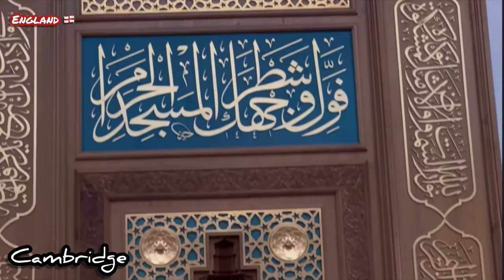First eco masjid in the world Cambridge central masjid uk 🇬🇧 | iftikhar Ahmed usmani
The Muslim Academic Trust (MAT) proposed the site location to be in the Romsey area of Mill Road in Cambridge. Thereafter, the Cambridge Mosque Project was established in 2008 by Timothy Winter, a lecturer in Islamic studies at the University of Cambridge, to raise funds for the project.

After the £4m purchase of a one-acre site in 2009 on Mill Road, Marks Barfield Architects was appointed to design the mosque in association with Professor Keith Critchlow, an expert in sacred architecture and Islamic geometry, along with the UK's leading Islamic garden designer Emma Clark.

Plans for the mosque were submitted to Cambridge City Council by the MAT and it was approved in 2012.However, the project was controversial and it was met with objections.

With its emphasis on sustainability and high reliance on green energy, the mosque is Europe's first eco-mosque.In addition to the mosque's dedicated areas (ablution, teaching, children's area, morgue), there is a café, teaching area and meeting rooms for use by the local Muslim and non-Muslim communities. It can accommodate up to 1,000 worshippers

Donors from Europe, the Middle East, Asia and the Americas have supported the project, but most of the donations, around two-thirds of the total, came from Turkey.Construction started in September 2016, was completed in March 2019, and the mosque opened to the public on 24 April 2019.In 2021, the mosque was the subject of a profile on the Sky Arts programme The Art of Architecture.

Stirling Prize shortlisting
edit
In 2021, Cambridge Central Mosque was among six buildings shortlisted for the Stirling Prize. It was the winner of that year's People's Vote